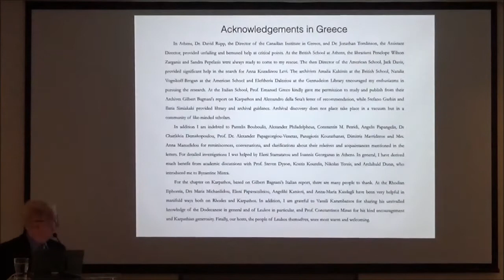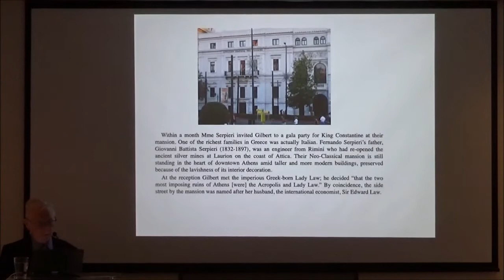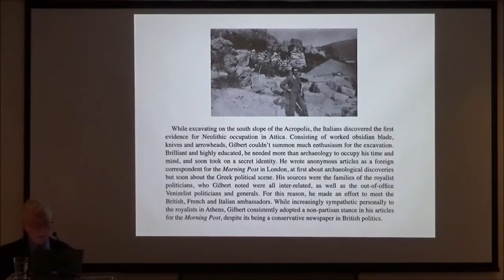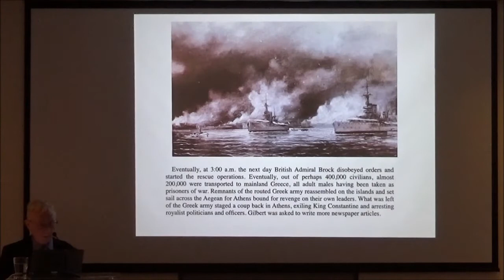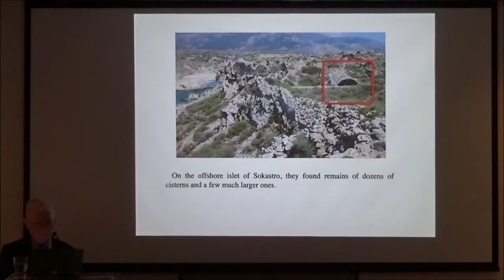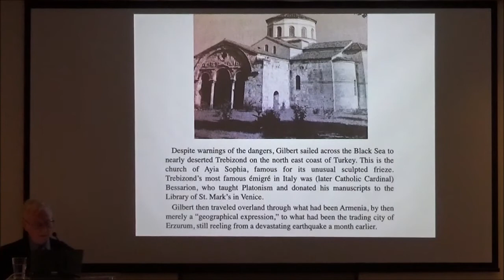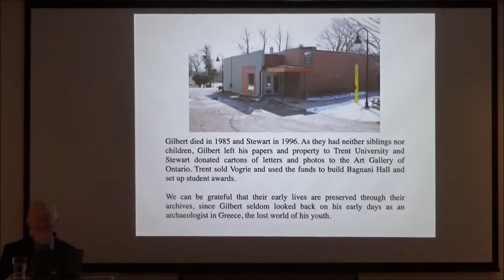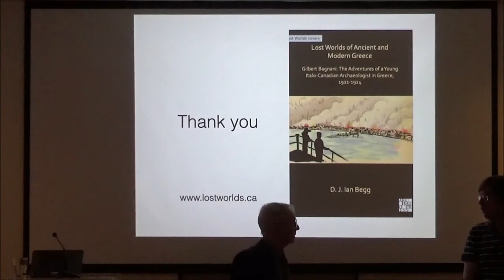Lost Worlds of Ancient and Modern Greece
Dr. D. J. Ian Begg (Bagnani Research Fellow, Trent University Archaeological Research Centre) - 8 June 2022

“Lost Worlds of Ancient and Modern Greece. Gilbert Bagnani: The Odyssey of a Young Italo-Canadian Archaeologist in Greece, 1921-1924”

By day, young Gilbert Bagnani studied archaeology in Greece, but by night he socialized with the elite of Athenian society. Secretly writing for the Morning Post in London, he witnessed both antebellum Athens in 1921 and the catastrophic collapse of Christian civilization in western Anatolia in 1922. While there have been many accounts by refugees of the disastrous flight from Smyrna, few have been written from the perspective of the west side of the Aegean. The flood of a million refugees to Greece brought in its wake a military coup in Athens, the exile of the Greek royal family and the execution or imprisonment of politicians, whom Gilbert knew. Gilbert’s weekly letters to his mother in Rome reveal his Odyssey-like adventures on a voyage of discovery through the origins of western civilization.